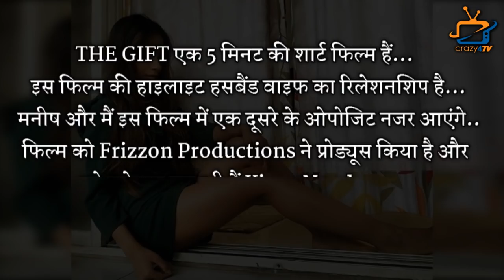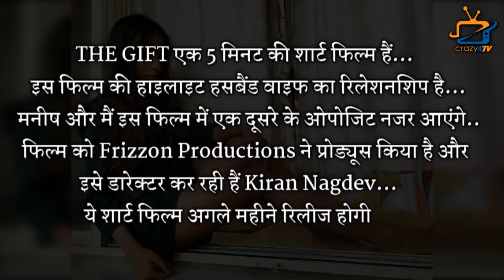Manish Naggdev ‘ENGAGED’ with This GIRL, after BREAK UP with Srishty ?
Post Declaring Breakup With Srishty Rode, Manish Naggdev Shares a Pic of ENGAGEMENT RINGS ! Check Out the video